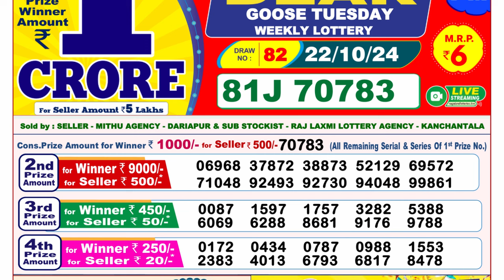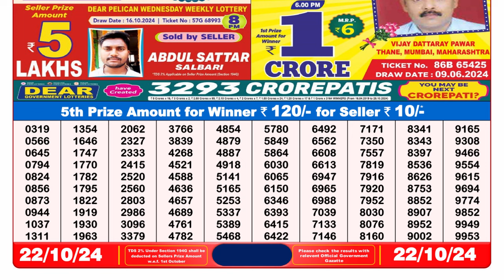🔴Dear Lottery Result Today 8PM 22.10.24